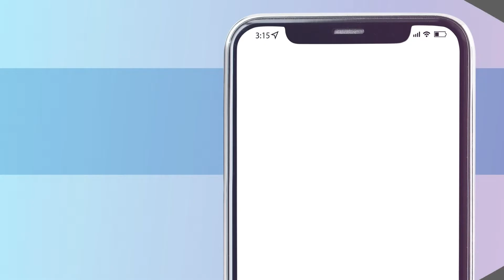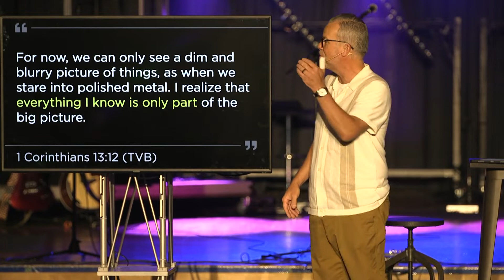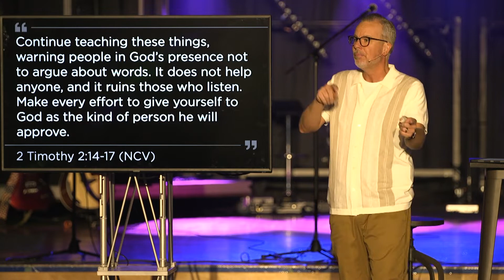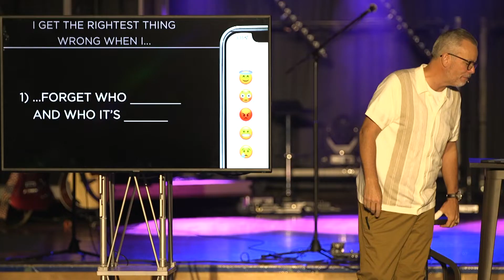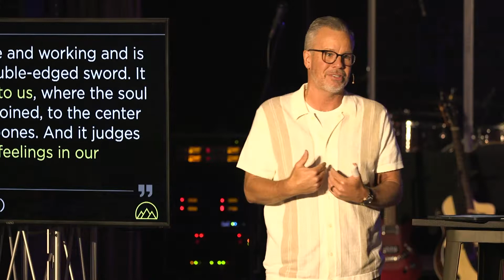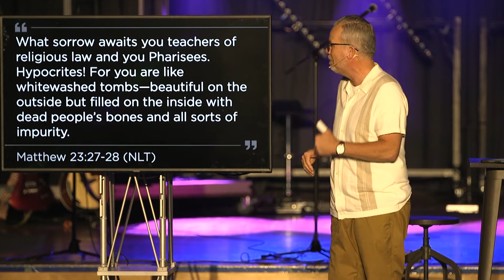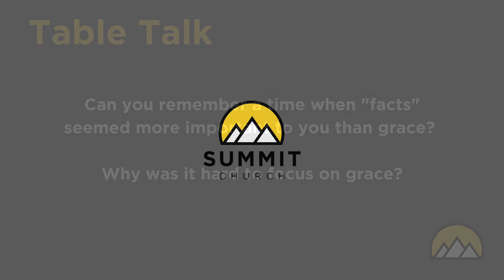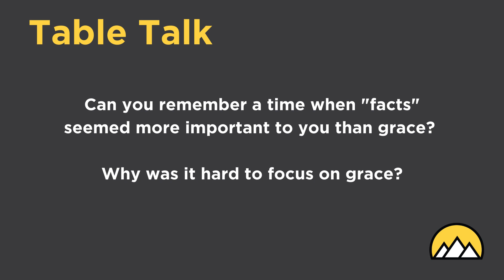June 26, 2022 | You're Wrong, Pt. 4